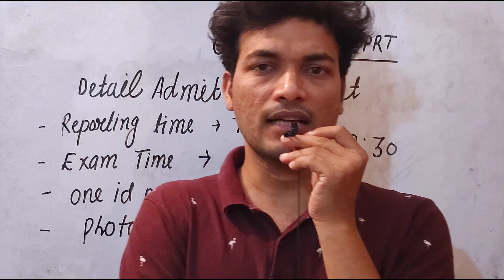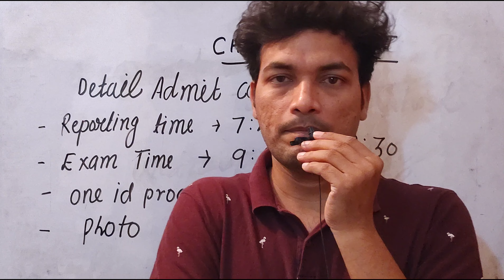CHANDIGARH JBT DETAIL ! ADMIT CARD OUT! VENUE !! परीक्षा में क्या लेकर जाना है@SHISHIRKIPATHSHALA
CHANDIGARH JBT DETAIL ! ADMIT CARD OUT! VENUE !! परीक्षा में क्या लेकर जाना है‎@youtubewalashishir